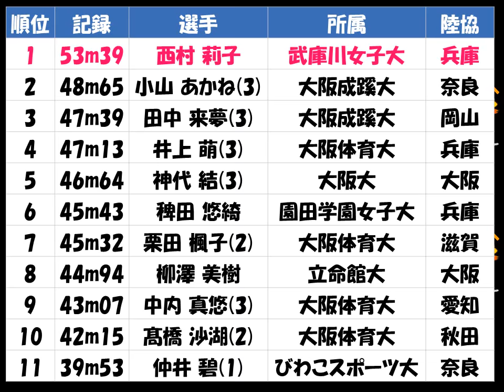関西学生陸上2017種目別「女子 やり投げ」優勝：西村 莉子（武庫川女子大 兵庫）